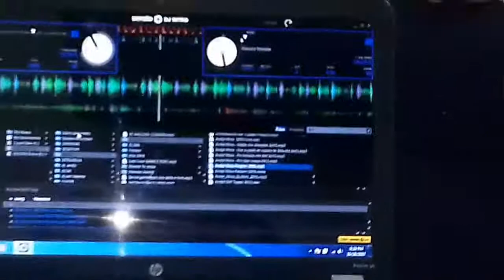DJ METI nje Dasem e Mrekullueshme